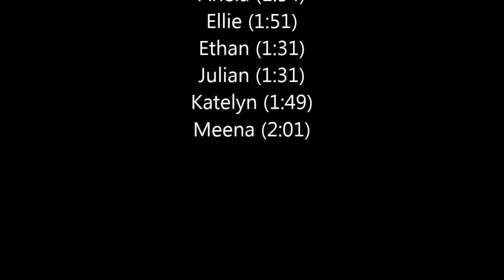2015 Day Camp - Session 1 - Running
It was a beautiful day with tremendous effort from our kids during PE! The first session of Summer Day Camp is off to a fantastic start!

Alyssa: 1:58
Amy: 1:48
Angela: 1:41
Ariela: 1:54
Ellie: 1:51
Ethan: 1:31
Julian: 1:31
Katelyn: 1:49
Meena: 2:01